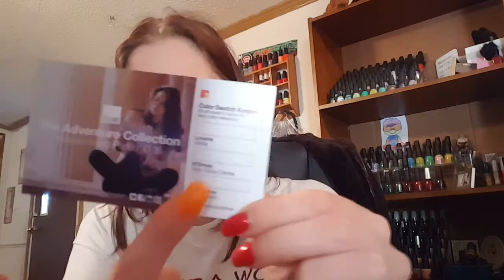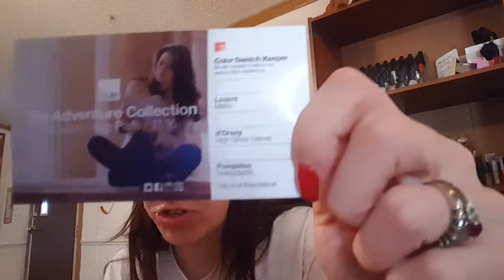My very first Square hue subscription boxes and swatches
The adventure collection
Louvre
D'Osay
Pompidou

The decade collection 11-15
Hurricane
Idol
Never forget

this is all my information to get a hold of mee

FACE BOOK group love for polish
facebook carla love for polish. you will be added as a friend
Snupps loveforpolish